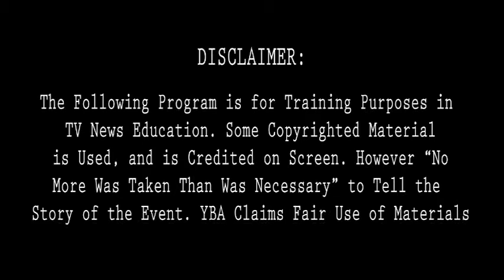KSsports Sunday...a sports talk show for kids Mar 3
K Sports Sunday is a studio sports talk show for kids that streams live on the Internet at YBATV.com at 5PM. The boys talk about the sports news of the week in a training studio environment